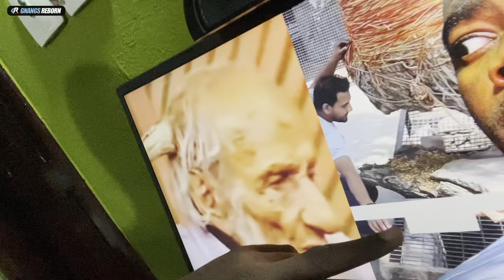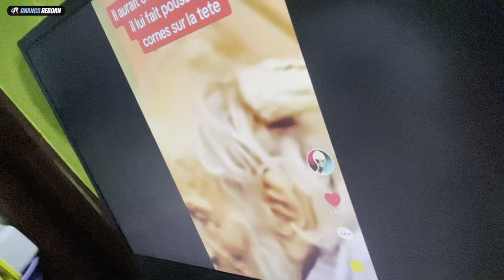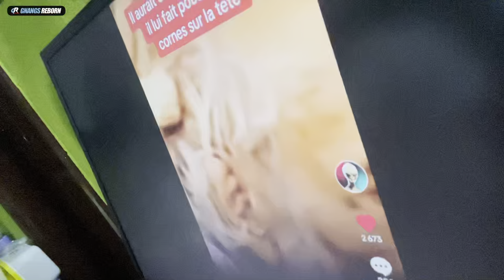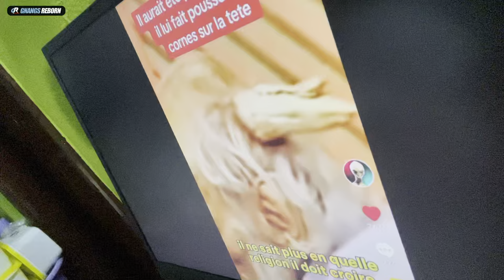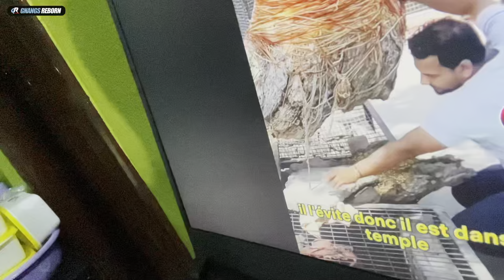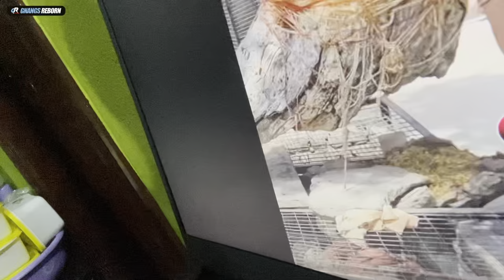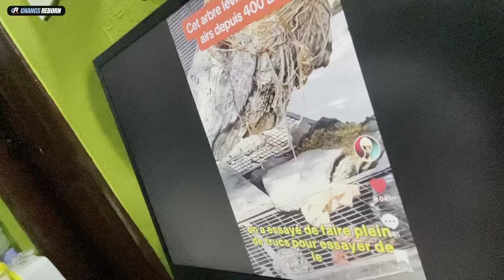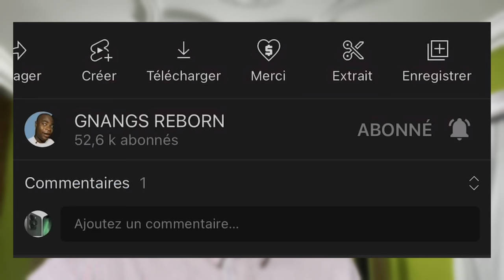Cet homme dit que c'est Dieu qui lui a donné les Cornes sur la tête